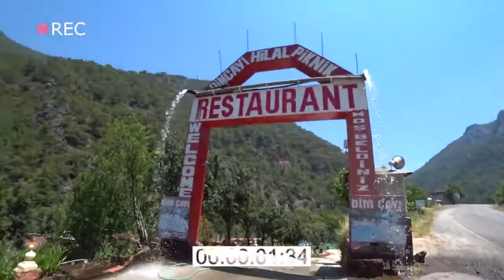Блогосфера: как отдыхают турки и гости в Алании